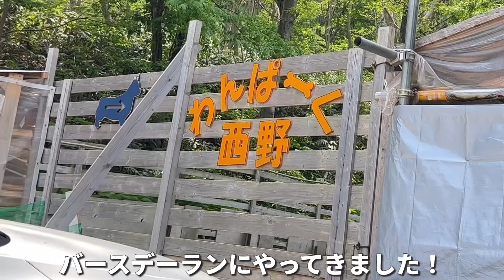【爆誕コーギー】2歳になった1日を密着します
本当は先週のうちに投稿したかったあ…

きなことの出来事を記録がてらYouTubeで投稿しています🦴

[コーギー犬きなこスタンプ]
[コーギー犬きなこスタンプver.2]

🌭各種SNSも運営中です🌭

🍞KINAKO Profile🍞
なまえ𓂃きなこ
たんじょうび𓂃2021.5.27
しゅっしん𓂃北海道
おもさ𓂃10.7キロ（2022.4月記録）
せいかく𓂃獣医もお墨付きわがまま𝐁𝐈𝐆 𝐁𝐀𝐁𝐘
ちょうしょ𓂃にんげんだいすき！
たんしょ𓂃わんずにモテない
とくぎ   𓂃体当たり